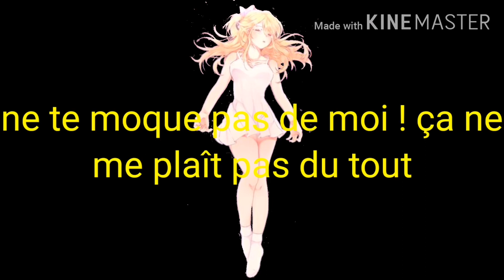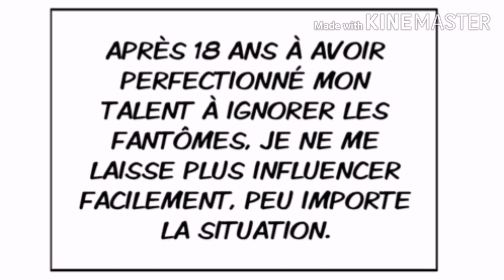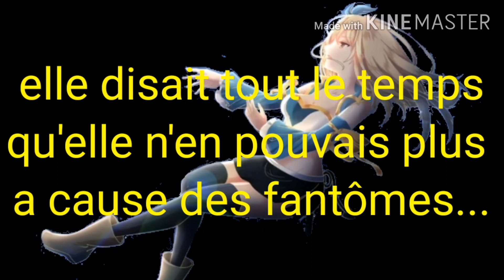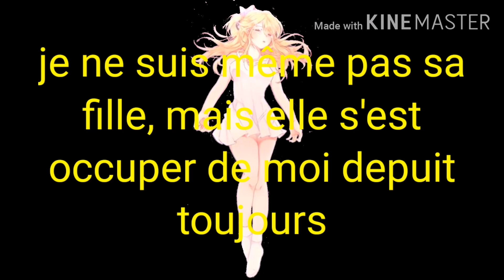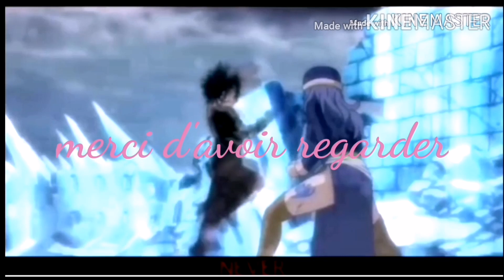Fanfiction fairy tail nalu ghost spot 1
Chason 1:fairy tail opening 15
chanson 2:senpai